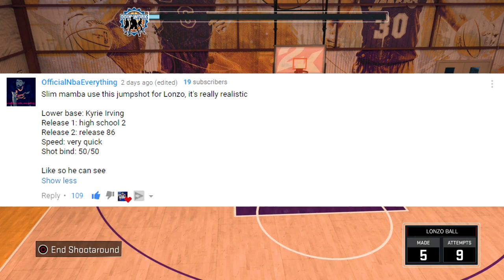CRAZY ANKLE BREAKERS - NBA 2K17 LONZO BALL MyCareer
Lonzo Ball follows up his once in a lifetime performance with some crazy ankle breakers in game 4 of the Finals. But who comes out on top?

I am just a kid who has fun making videos to the public. I enjoy the NBA and my favorite team is the Oklahoma City Thunder. Thanks for taking the time to read this and I hope you enjoy my videos :)